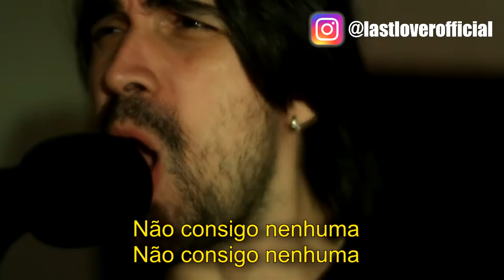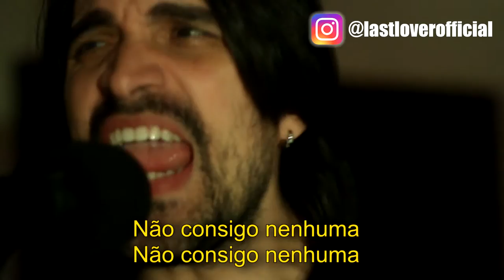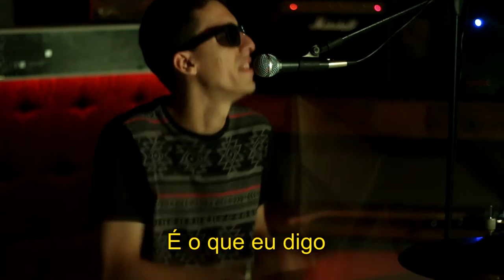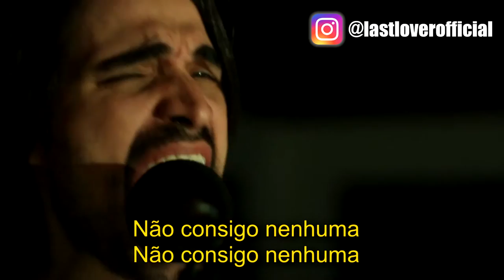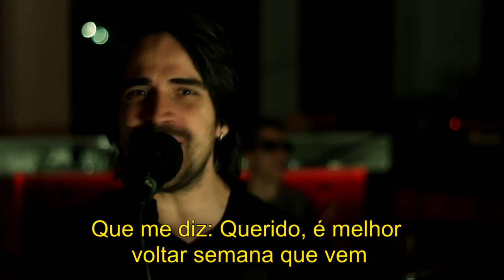The Rolling Stones - (I Can't Get No) Satisfaction - Tradução